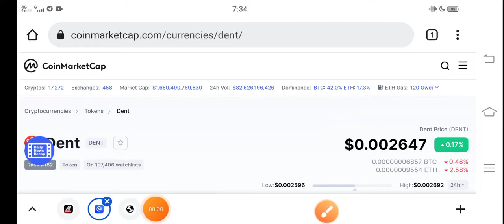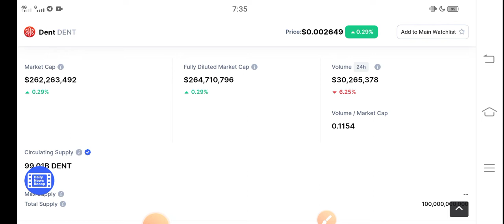Dent Partnership Announced! || Dent Price prediction Updates! Dent coin News Today